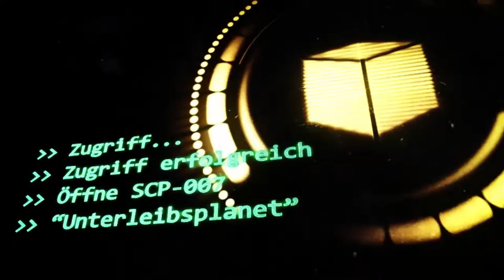SCP-007: [Unterleibsplanet] (German/Deutsch)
"Nach dem Ursprung seines Planten gefragt antwortet das Subjekt: „Ich bin einfach eines Tages aufgewacht und da war er. Ich habe keine Idee wie er dahin gekommen ist“."